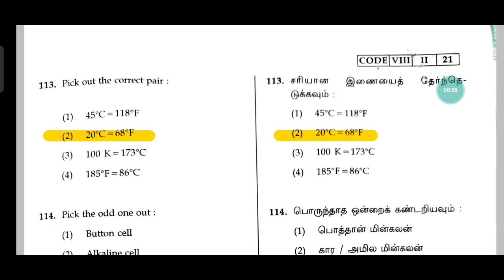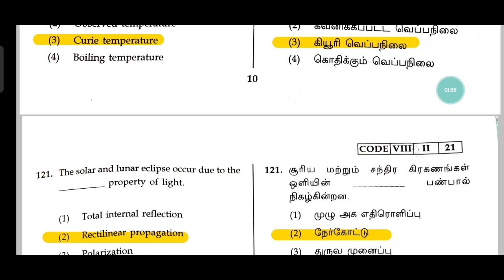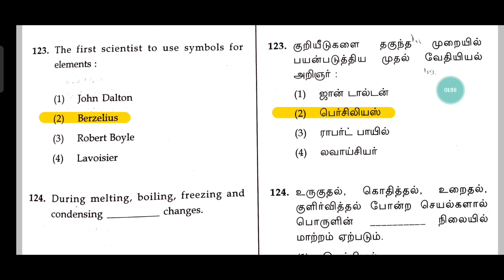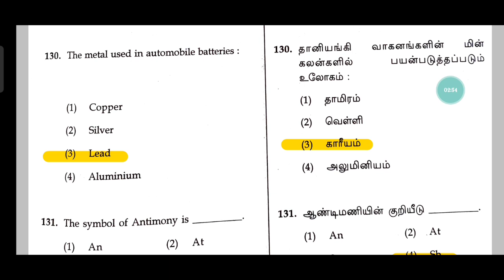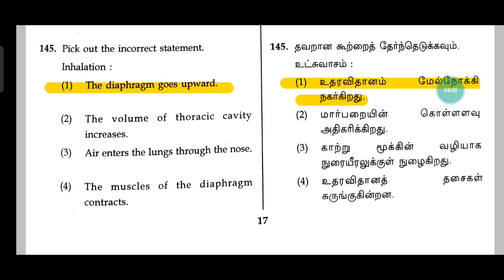NMMS SAT SCIENCE ANSWER KEY 2022|nmms exam 2022 sat answer key